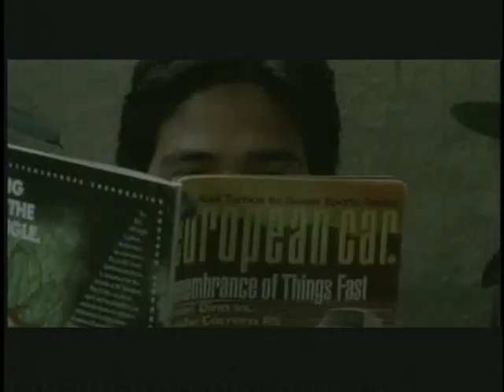'Bakit 'Di Totohanin' | Piolo Pascual and Judy Ann Santos | Behind The Scenes